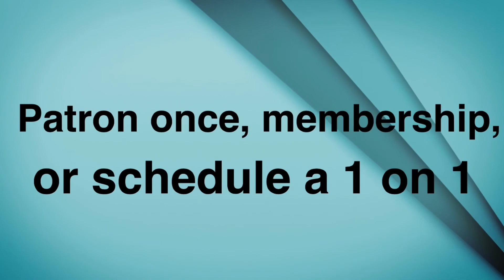Moving forward | Expat Dominican Republic | Christian | Inspirational Word | Times may be difficult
Say thanks & get questions answered by membership and/or buying a coffee for us:

For credit repair and a FREE INITIAL consultation visit: Shakespearescs.com
Or Instagram: Shakespeares Credit Solutions

Real estate info can be found through the following agency specializing around all cities in the Dominican Republic :

Insurance broker Info can be found through the following agency operating throughout the Dominican Republic:

Ramona Aristy WhatsApp phone:
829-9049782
Carlos Baez WhatsApp phone:

As always we want to thank you for your ongoing support to the channel, if you would like to be a one-time patron, please do so directly to PayPal or Venmo:

And in the meantime, between the time always remember... Life is to be enjoyed & enjoyed even BETTER with a cup of coffee! PEACE!!